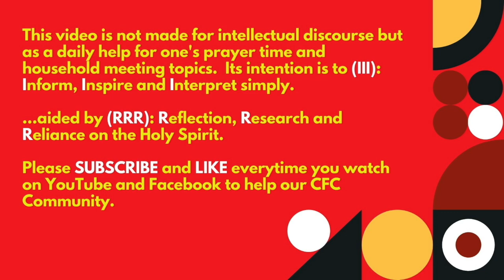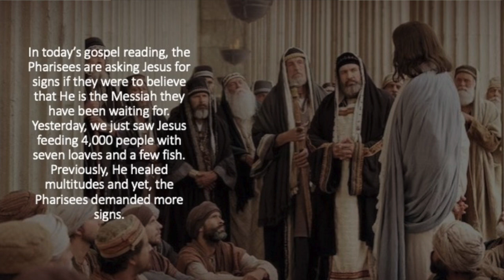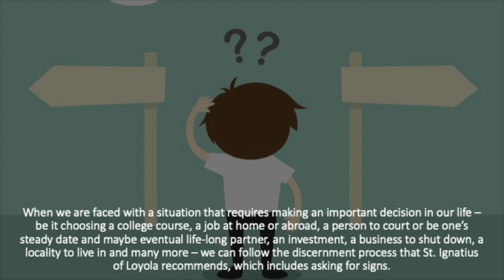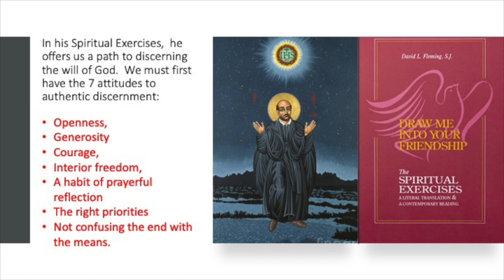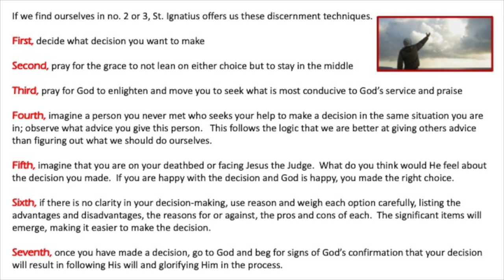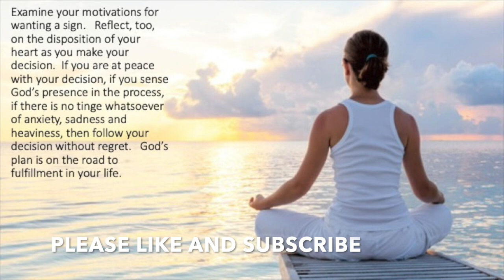ONLY BY GRACE REFLECTIONS - Comments From the Chair 15 February 2021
TOPIC: IS IT OKAY TO ASK SIGNS FROM GOD?

First Reading: Genesis 4:1-15, 25
Responsorial Psalm: Psalms 50:1 and 8, 16bc-17, 20-21

In today’s gospel reading, the Pharisees are asking Jesus for signs if they were to believe that He is the Messiah they have been waiting for. Yesterday, we just saw Jesus feeding 4,000 people with seven loaves and a few fish. Previously, He healed multitudes and yet, the Pharisees demanded more signs.

When we are faced with a situation that requires making an important decision in our life  we can follow the discernment process that St. Ignatius of Loyola recommends, which includes asking for signs.

[VIDEO - Nagkamali si Kris Bernal sa mga Poging Seminarista! | Bawal Judgmental | September 11, 2020]

Due to continued Community Quarantine guidelines amidst COVID-19 pandemic, live studio audience reservation is suspended.

Listen ad-free with YouTube Premium
Song
Savage Love (Laxed - Siren Beat) (BTS Remix)
Artist
Jawsh 685, Jason Derulo, BTS
Song
Senorita (feat. Kennyon Brown, Donell Lewis & Konecs)
Artist
DJ Noiz
Album
Senorita
DRM New Zealand (Music) (on behalf of FutureNow Music); Sony ATV Publishing, DRM New Zealand (Music Publishing), and 7 Music Rights Societies